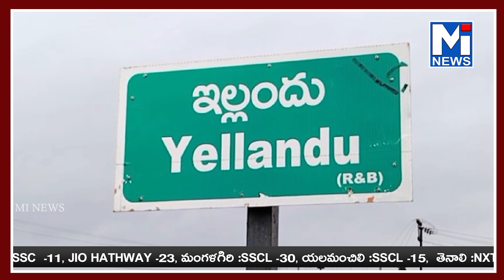ప్రజలకు పాదాభివందనం: ఎమ్మెల్యే కోరం కనకయ్య#mitv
ప్రజలకు పాదాభివందనం: ఎమ్మెల్యే కోరం కనకయ్య